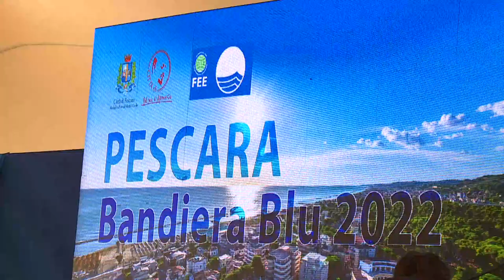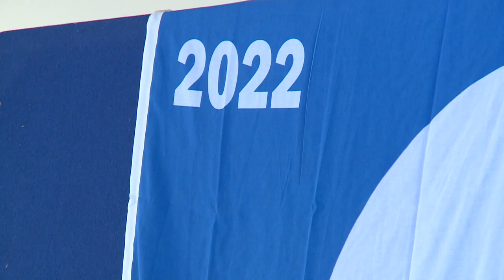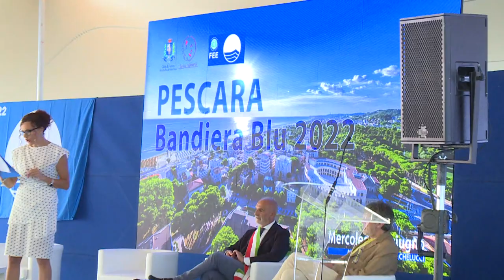A Pescara la consegna delle 14 bandiere blu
L’Aurum di Pescara ha ospitato  la cerimonia ufficiale di consegna della “Bandiera Blu 2022 a 14 comuni abruzzesi